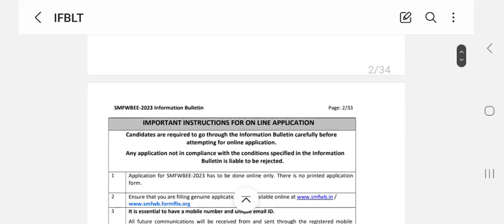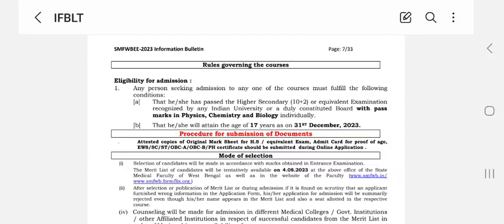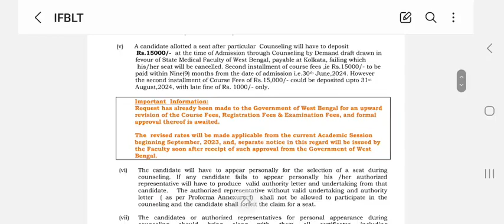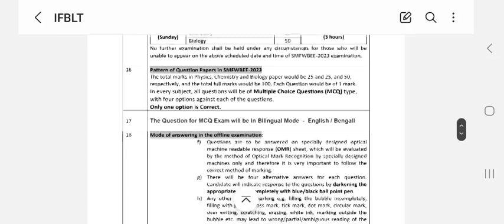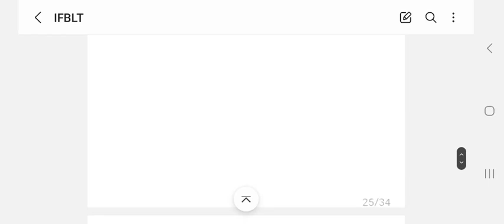SMFWB form fill up শুরু 2023 ll সরকারি প্যারামেডিকেল পড়ার বিরাট সুযোগ